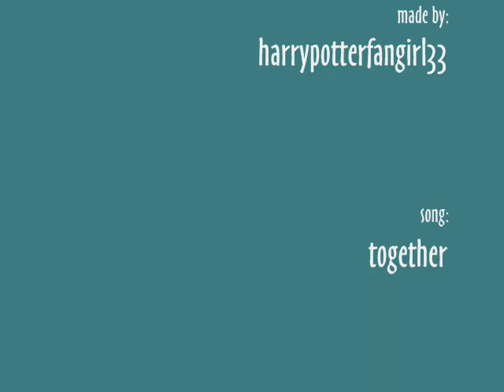together-hr/r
ron and hermione break-up video

hermiones tired of ron hiding his feelings toward her and pushing her around so she just dumps him but he doesnt know why. in the end she tells him and decides to be just friends but u could tell hes still sad and upset about the way he treated her and didnt get the chance to show how great he could be

lyrics explain everything

song:together by avril lavigne